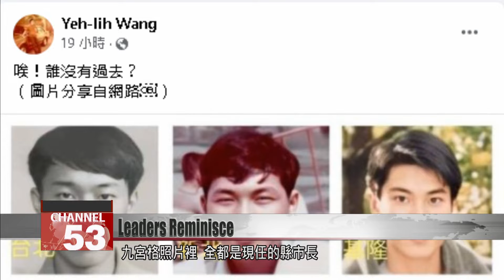Mayors and county commissioners reminisce over old photos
Taiwan’s political figures are reminiscing on their younger years, after photos of the country’s mayors and county leaders surfaced online. A professor at National Taiwan University posted a selection of photos of Taiwan’s local leaders, prompting many to comment on the vicissitudes of time. But which politicians could you recognize from their early days?

This grid of faded photos went viral. The lineup is Taiwan’s current mayors and county commissioners, and was posted by NTU’s political science professor Wang Yeh-li with the comment, “Huh… we’ve all got a past, haven’t we?” On the top left is Taipei Mayor Ko Wen-je, next to him New Taipei’s Hou Yu-ih, then Keelung’s Lin Yu-chang. This graceful young lady is Yilan County Commissioner Lin Zi-miao.

Lin Zi-miao
Yilan County commissioner
That’s a photo of me in high school. Everyone is beautiful when they’re young.

Lin commented on the post, jokingly signing off as “Yilan’s Cherie Chung,” a reference to the Hong Kong film star. But Lin’s not the only politician with a glamorous youth.

With those big eyes and strong brow, the dashing young Lin Yu-chang was quite a heartbreaker. But some internet users focused on the change wrought by time.

Lin Yu-chang
Keelung mayor
Everyone was young once. That photo was probably taken when I was 19. My own son is 20 now.

Next up is New Taipei’s Hou Yu-ih, who posted a 41-year-old photo taken at Central Police University. He had a full head of hair in those days.

Hou Yu-ih
New Taipei mayor
I think that’s the last time I had long hair. The year I graduated from university, and after I graduated, I cut my long hair short, because during serious cases we’d have to arrest suspects.

And here’s Cheng Wen-tsan, mayor of Taoyuan, as a university student at NTU, sporting a fashionable perm. Who would have guessed his face used to be so long and thin? Meanwhile at the turn of the millennium, Hsinchu Mayor Lin Chih-chien was in middle school, rocking the “Aaron Kwok” haircut – quite a trailblazer.

Lin Chih-chien
Hsinchu mayor
My wife says that she prefers my white hair now to that juvenile look. A few wrinkles make you look more manly.

The post has attracted lots of buzz, stirring up old memories for Taiwan’s politicians and reminding us all of our younger days.